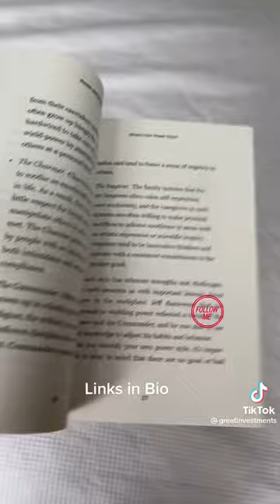Book Recommendation for 'HBR Guide To Emotional Intelligence: Power and Impact'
This short is to help anyone looking to improve their emotional intelligence. The HBR Guide with the same focus point title is a good starting place.@thedamequixote